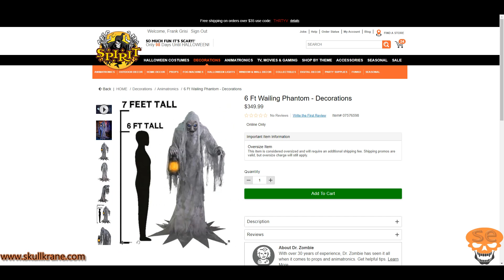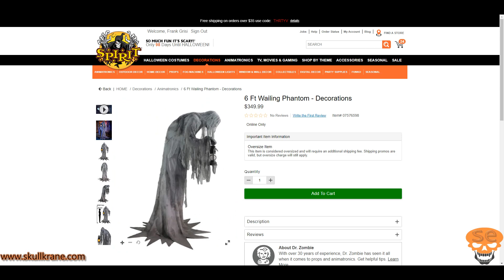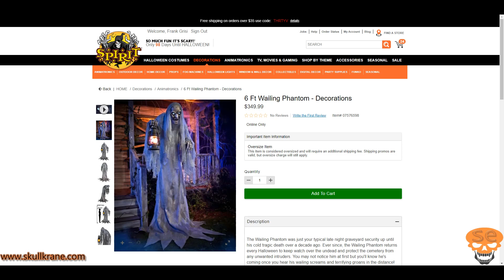Wailing Phantom | Spirit Halloween Sneak Peeks 2020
Check out the brand new Wailing Phantom animatronic exclusively on Spirit Halloween's